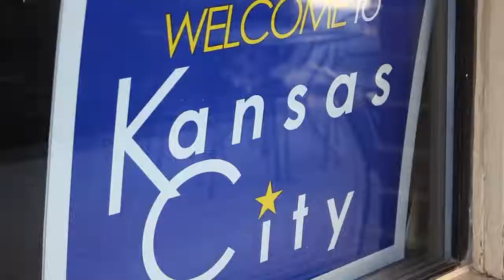Video Marketing Services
Welcome to BlackBeards Media Channel, were very glad you stopped by. We offer not only free daily videos for marketing professionals and Business Owners. But also for anyone wanting to up their game when marketing their startup of small business.

BlackBeard’s Media is a Marketing Creative Content & MEDIA Company.  Located in Kansas City, Missouri and started by serial Entrepreneur in 2016, the company is on track to expand it’s video production in 2019.